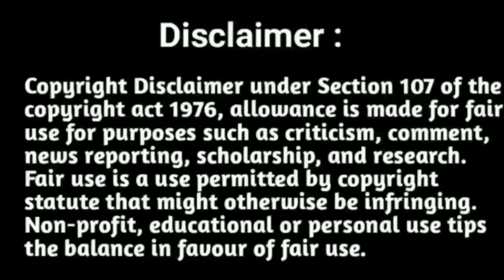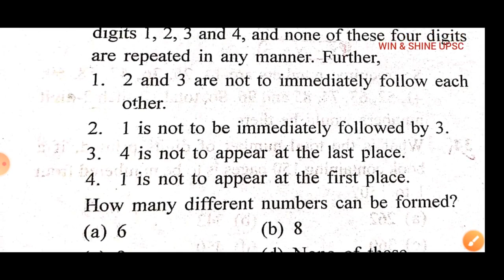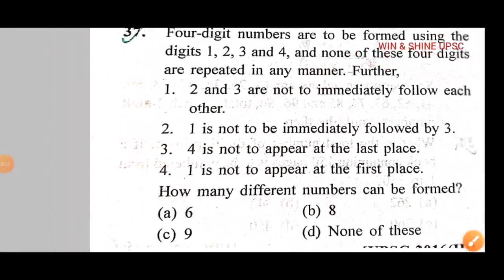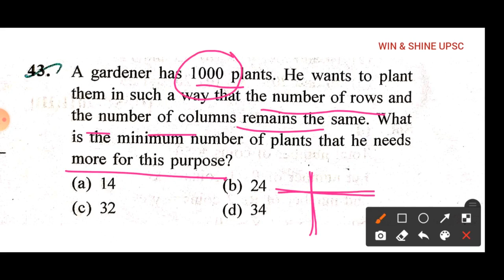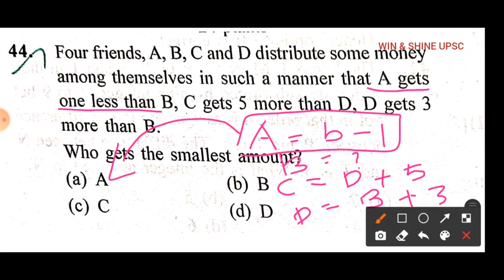Upsc CSAT Shortcut Tricks 04 • Upsc csat Previous Year Question Shortcut Tricks •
Upsc CSAT Shortcut Tricks • Upsc 2020 csat shortcut tricks solving • How many zeros at the end of multiplication • Crack UPSC Prelims 2022 in Tamil and English | How to prepare CSAT preparation for upsc 2022 | UPSC GS preparation tips | Upsc Prelims GS previous year question papers pdf • How to prepare UPSC GS exam easily

"winshineias2019"